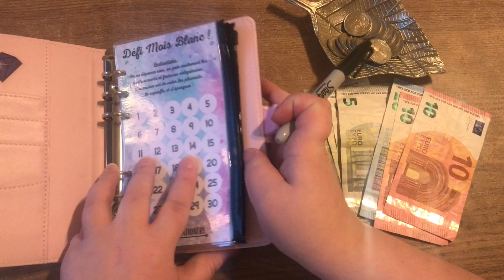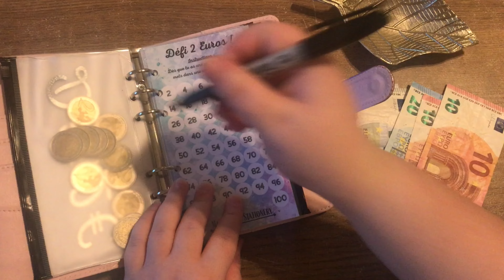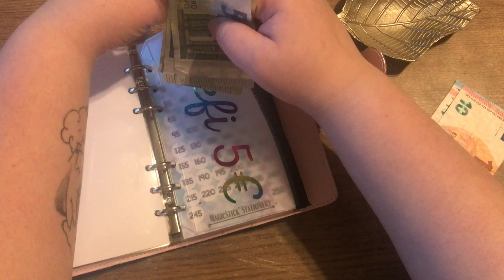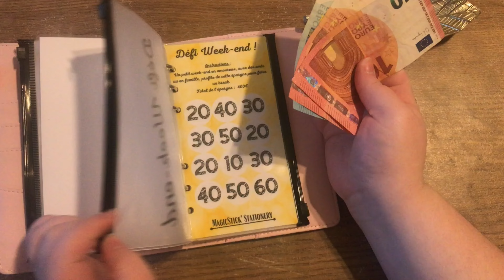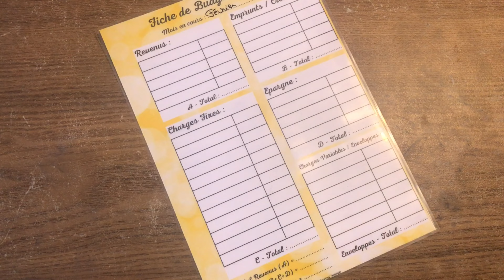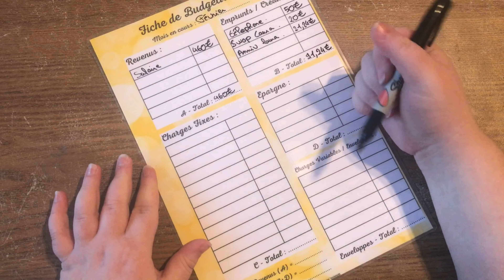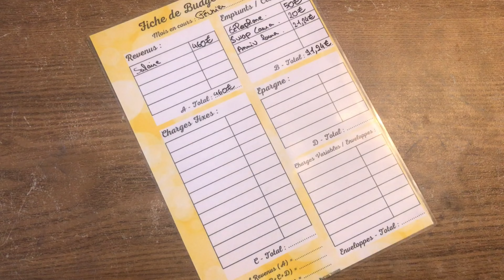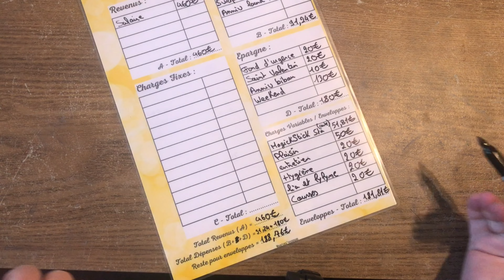Remplissage du planner défi et remplissage de ma fiche budgétaire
Salut, bienvenue sur ma chaine !

Je te retrouve aujourd'hui pour te présenter mon remplissage de mon planner défi et la remplissage de ma fiche budgétaire
la boutique Magicstick stationery :

Si cette vidéo t'a plu n'hésite pas a mettre un j'aime ♥
Tu peut aussi me laisser un commentaire, je suis preneuse de toute critique constructive
Tu peut aussi me rejoindre sur Instagram ou je partage du contenu exclusif : synthia_sohier
Je te retrouve très bientôt pour une nouvelle vidéo